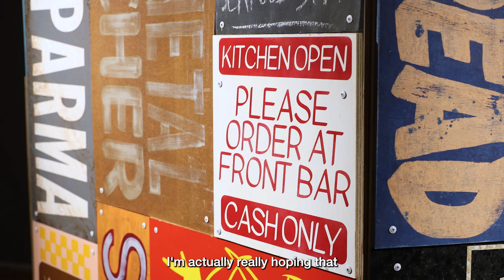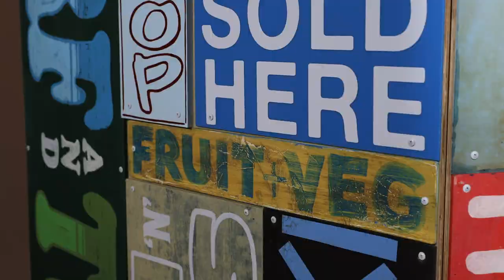DISH I Major Exhibition I Featuring Callum Preston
‘DISH’ is a major exhibition indulging in the beauty and complexity of food. Beyond mere sustenance, food binds us to family, friends and culture, shaping our identities, preserving traditions and igniting memory.

An essential source of nourishment and a fundamental influence on our routines and decisions, food represents more than just the everyday. The artists featured in ‘DISH’ delve into the ways food allows us to share stories, explore creativity and feel connectedness. An examination of human connection to the world, this exhibition explores how we harness natural resources and how we engage with each other.

A dynamic celebration featuring contemporary crafts, sculpture, printmaking and stories, ‘DISH’ invites us to consider our layered relationships with food.

Featuring: Mechelle Bounpraseuth, ChiliPhilly, Zena Cumpston, Laetitia Olivier-Gargano, Callum Preston and Elizabeth Willing.

DISH is on display at Town Hall Gallery from 7 February until 27 April 2024